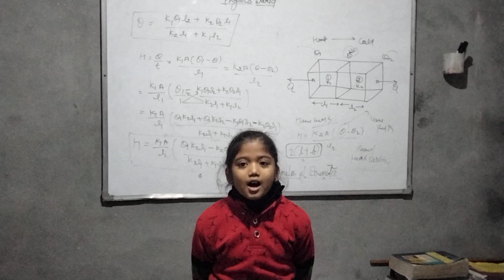poem इन्द्र धनुष